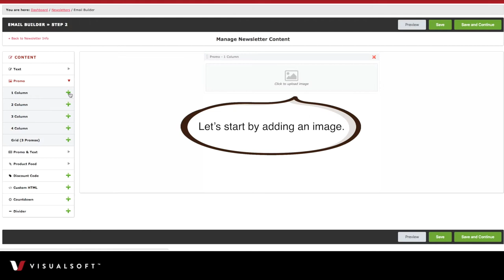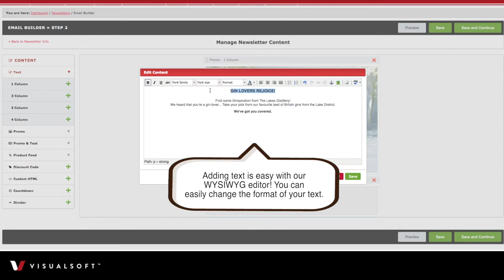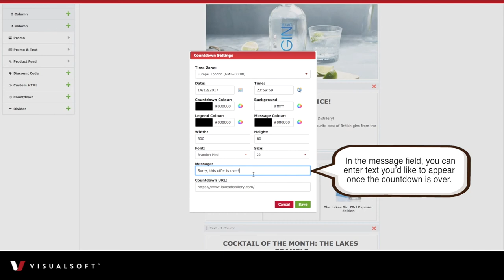GET TO GRIPS WITH THE NEW VISUALSOFT EMAIL BUILDER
Everything you need to know about our brand new email builder!

Not a Visualsoft client but like the look of our all-new Email Builder?

Visualsoft Ltd
Visualsoft House, Prince's Wharf, Stockton-on-Tees TS17 6QY

Find us everywhere @visualsoft !
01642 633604